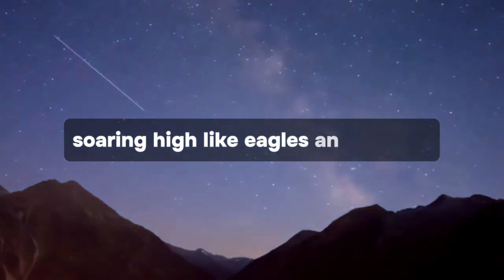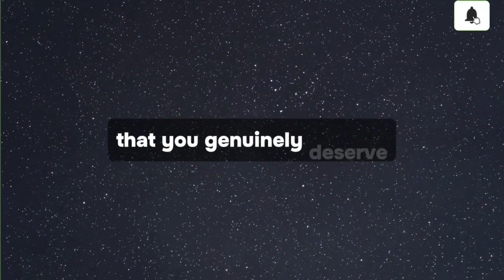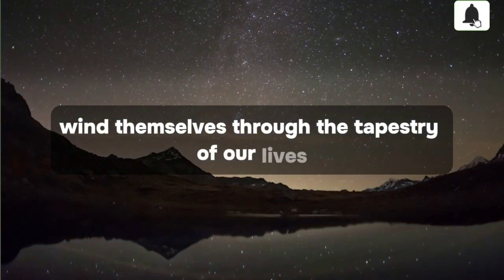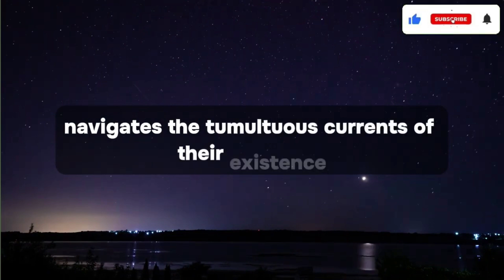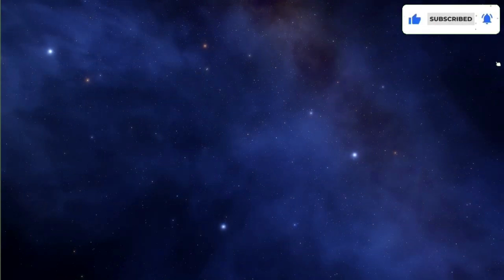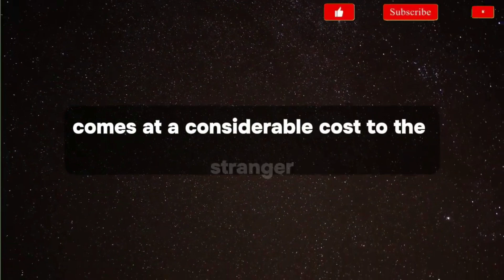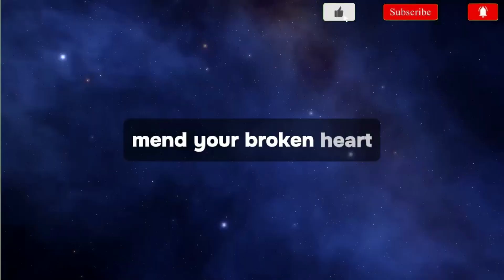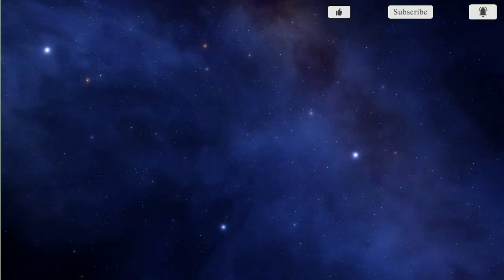Someone has installed a recording device in your Universe message